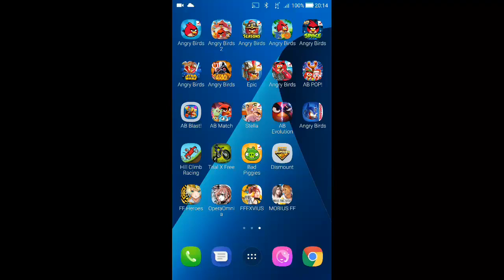Angry Birds Star Wars II - Naboo Invasion - Level P1-5 - 99,500 - World Record!